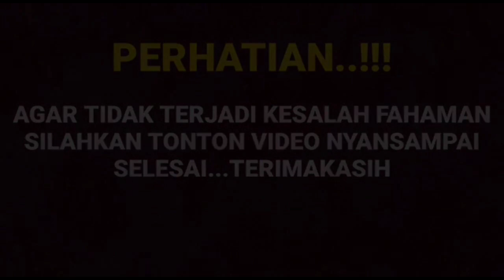BTS terheboh dan romantis ternyata Amanda manopo nempel terus kaya perangko dan tak mau lepas???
__SEKIAN & TERIMAKASIH___